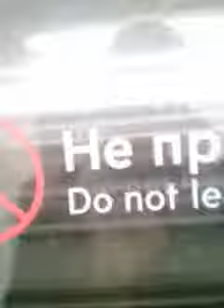Московское метро станции Парк Победы Раменки(2)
28 февраля 2018 год